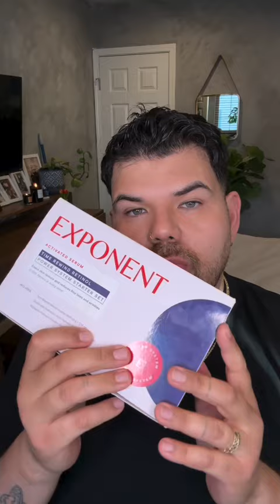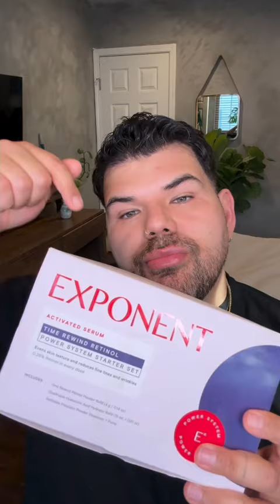How to Assemble and Dose the Exponent Power Serum with Esthetician René de la Garza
Exponent gets the esthetician stamp of approval.